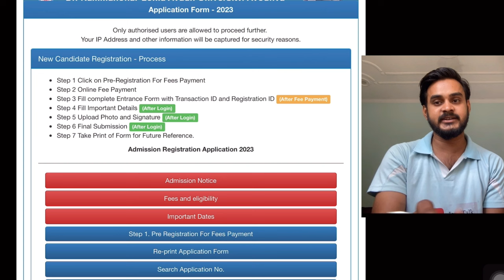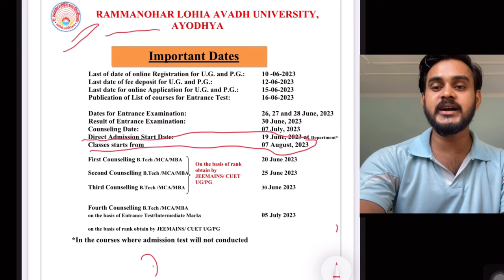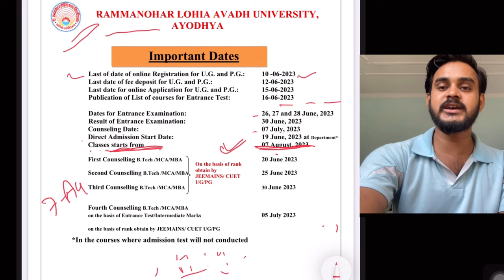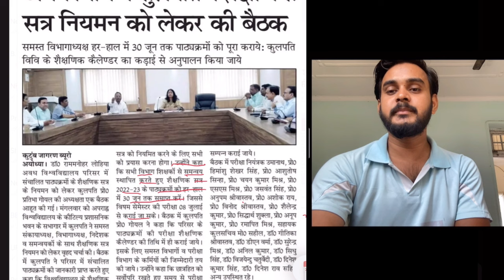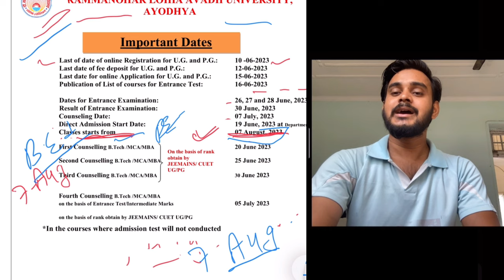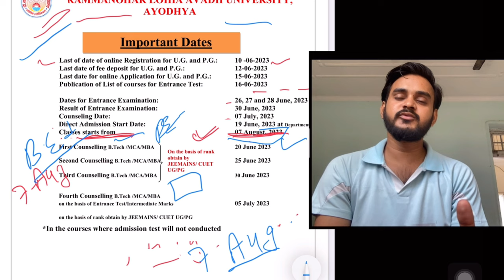अवध विश्वविद्यालय बीएड की परीक्षाएं जल्द हो सकती हैं इस वर्ष आप तैयारी शुरू कर दें rmlau exam update